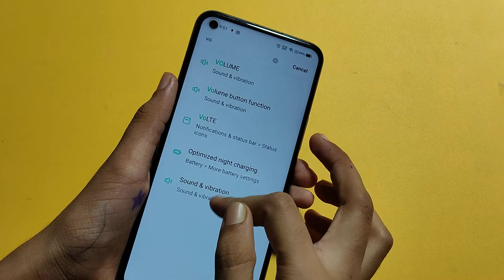How to disable Google assistant in Realme 8i | off Google assistant setting